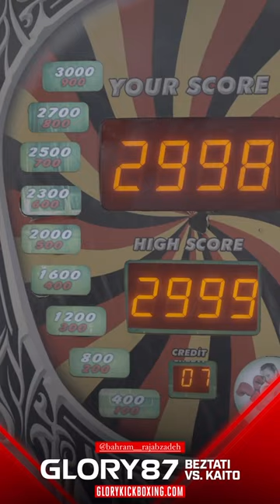GLORY Bahram Rajabzadeh Boxsu Makinası Böyle Zımbaladı